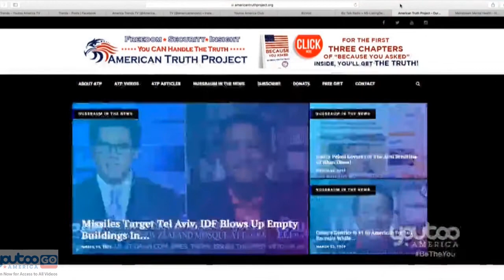Why President Trump Recognized Israel Sovereignty Over Golan Heights!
An ATP Report Production - In this episode, Barry Nussbaum appears on Youtoo America, America Trends with Aimee Fuller. Barry & Aimee talk about President Trump's recognition of Golan Heights and why it matters.